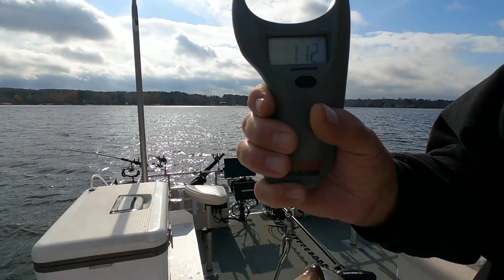Dec 7/2022 Crappie fishing lake Oconee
lake oconee